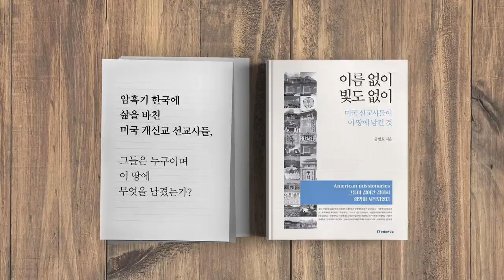심상치 않다 / 권력의 하산길 [공병호TV]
심상치 않다
권력의 하산길

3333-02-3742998 카카오은행 (예금주 : 공병호) / (텔레뱅킹 : 090 & 은행코드 : 90)

참고자료
1. 양상훈 칼럼 막장의 냄새가 난다, 양상훈, 조선일보, 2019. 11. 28

2. "석열이형" 불렀던 박형철, 검찰서 "조국이 감찰무마 지시". 위문희, 중앙일보, 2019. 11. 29